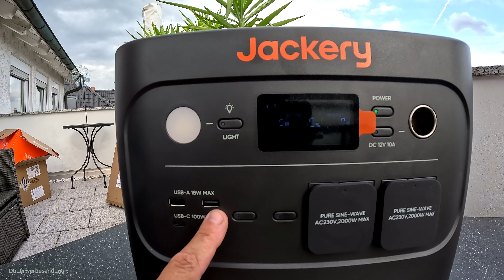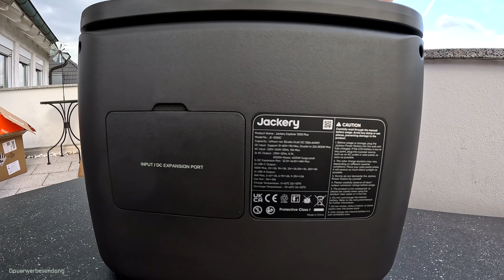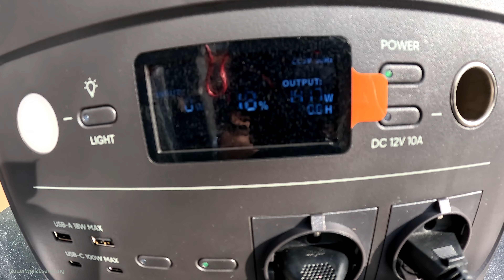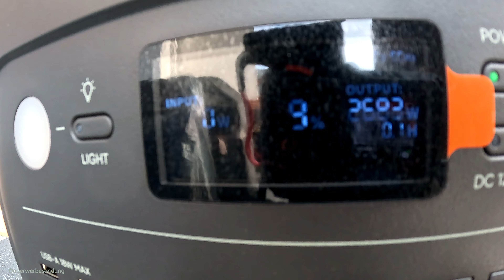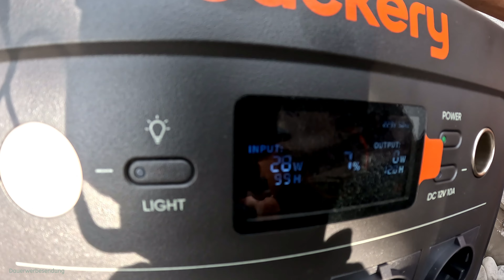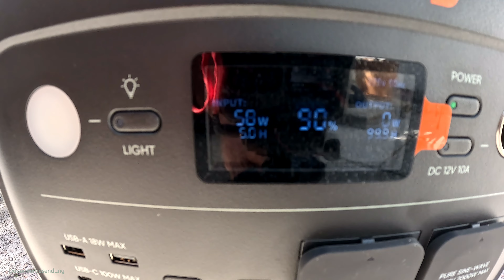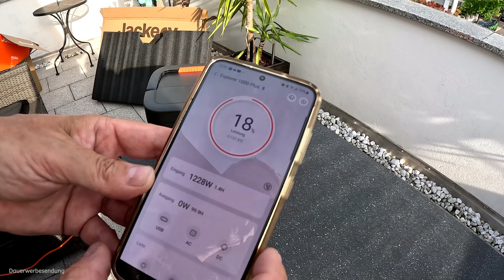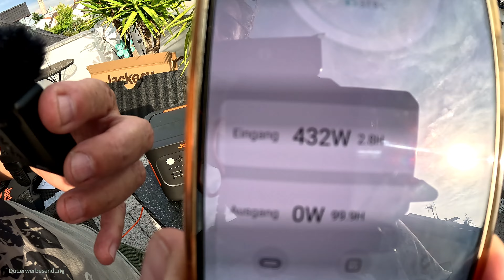Powerstation Jackery Explorer 1000 Plus | Lüfter Test | Camping | Unboxing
Hier stellen wir euch die tragbare Powerstation von Jackery vor:

Der Jackery 1000 Plus Solargenerator mit Höchstleistung und neuem 1,2 KWh Akku und über 2KW Wechselrichter -
Erweiterbar mit Jackery Battery Packs auf bis zu 5 KWh Akku-Kapazität.
Die Jackery Explorer 1000 Plus mit LifPo4 Akkus und ca. 4000 Ladezyklen. Sie ist mit 17 Kg auch eine handliche Powerstation.

Die  neue Jackery 1000 Serie hat einen sehr leisen Lüfter verbaut, der im Leise-Lademodus bei ca.30 dB liegt. Also fast nicht hörbar. Endlich eine Powerstation bei der das Laden nicht mehr als störend empfunden wird.
Ist das so?
Schaut und hört selbst, ob wir beim Laden über Steckdose begeistert sind.

Das schnell Laden dauert rund 1,8 Std. bei ca. 1200 Watt. Dann eben wärmetechnisch bedingt lautere Lüfter.
Die erste Jackery  Explorer, endlich auch über eine App steuerbar.

JACKERY Garantie / perfekt?

Noch der Vollständigkeit halber.

0:00   1️⃣ Einleitung
  1:22 - 2️⃣ Unboxing Powerstation
  3:37 - 3️⃣ die Anschlüsse
  7:11 - 4️⃣ Wechselrichter Test
12:26 - 5️⃣ Unboxing Solarpanel
14:15 - 6️⃣ Leistung Solarpanel
15:47 - 7️⃣ Nachtrag Ladeleistung
17:00  -8️⃣ Laden mit 230 Volt
18:50 - 9️⃣ App Funktion
22:21 - 🔟 Fazit

SMALLRIG Hero12 Hero11 Hero10 Hero9 Black*

RØDE Wireless GO II Ultrakompaktes Kabelloses Zweikanal-Mikrofonsystem*

RØDE Handadapter Interview GO*

ZealSound Mikrofon Arm, Flexibel Mikrofonständer*

Hama Handy Stativ mit Bluetooth Fernauslöser*

Transcend TS4TSJ25H3B 4TB portable Festplatte (HDD)*

Fotoleey Hartschalentasche Tragetasche für Insta360 One R`*

RLSOCO Tasche für RØDE Wireless GO II*

Wenn Dir also eines unserer vorgestellten Produnkte gefällt und über diese Links etwas kaufst, bekommen wir eine kleine Provision. Als Amazon Partner verdienen wir an qualifizierten Verkäufen. Diese wird vom Händler bezahlt - Dein Produkt wird also NICHT teuerer! Im Vorraus schonmal vielen Dank und viel Spaß. Nancy und Joe